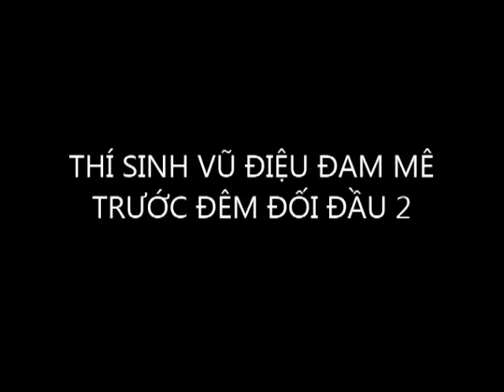THÍ SINH VŨ ĐIỆU ĐAM MÊ TRƯỚC ĐÊM ĐỐI ĐẦU 2 - GIỐNG NHƯ LẦN ĐẦU TIÊN ĐI THI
Vòng Đối đầu đã đi qua đêm thi đầu tiên cùng nhiều kịch tính bất ngờ cùng 7 nhóm/đôi/đơn được chọn lựa tiếp vào vòng thi theo chủ đề. Trong tuần này, 14 nhóm/đôi/đơn tiếp tục tranh tài để giành những tấm vé cuối. Với đêm thi tới đây, chương trình Vũ điệu đam mê hứa hẹn sẽ bùng nổ hơn với nhiều sự sáng tạo và ấn tượng đến từ các thí sinh.
Nhóm 218 chia sẻ: "Trong vòng Đối đầu, nhóm 218 sẽ biểu diễn với hình tượng Robot, nhưng không phải là những con Robot cứng nhắc mà có tình yêu và cảm xúc. Trong vòng Tuyển chọn, nhóm bị các Giám khảo nhắc nhở về vũ đạo thì trong vòng thi này nhóm đã khắc phục điều đó bằng cách chau chuốt các điệu nhảy và nhảy nhiều hơn. Bên cạnh đó, nhóm vẫn giữ nét đặc biệt là các hiệu ứng đèn Led và sẽ thêm nhiều hiệu ứng mới để tạo nhiều ấn tượng hơn. Bài thi hiện tại nhóm đang hoàn thiện những động tác cuối cùng. Nhóm 218 luôn đam mê sáng tạo và luôn muốn thể hiện nhiều công nghệ với bộ môn nhảy, nên nhóm đang tìm tòi thêm nhiều các ứng dụng vào bài thi, mang tới nhiều bất ngờ hơn nữa. Trong thứ bảy tới, đối thủ của 218 là một nhóm có thế mạnh về đội hình và ý tưởng, chính điều đó cũng là động lực để nhóm 218 nỗ lực hết mình."
Cũng đang trong những ngày tập luyện cuối cùng để có phần Đối đầu xuất sắc, các cô gái của nhóm Nữ Chiến Binh cho biết: "Bây giờ Nữ Chiến Binh chỉ tập trung vào phần diễn xuất để có thể biểu đạt tốt nội dung mà tụi mình muốn gửi tới khán giả mà thôi. Trong phần biểu diễn này, nhóm sẽ kể về câu chuyện của một đứa trẻ trải qua giấc mơ đáng sợ, những diễn biến trong giấc mơ đó sẽ là những động tác khó, kết hợp nhiều thể loại để làm bật được những hoang mang, lo lắng hay tình cảm của đứa trẻ. Đêm thi đang đến cận kề nên cũng có nhiều hồi hộp, nhưng nhóm mình tin khi lên sân khấu sẽ là cảm xúc khác hẳn, luôn tự tin và có sự thoải mái nhất trên sân khấu để biểu diễn được hết mình."
Còn với cặp đôi Toàn Trung, Tùng Phương, suy nghĩ trước đêm thi sắp tới của họ là: "Chúng tôi cảm thấy rất háo hức vì hôm trước thấy mọi người nhảy thì đã rất muốn lên trên sàn diễn rồi. Cả Phương và Trung đều nghĩ rằng "vui để nhảy, nhảy để vui" nên hiện giờ tâm lí của cả hai rất thoải mái và sẵn sàng. Hơn nữa, chúng tôi cũng khá tự tin về bài thi lần này, vì các sự chuẩn bị cho tiết mục chúng tôi đã thực hiện xong. Tiết mục này sẽ rất khác và mới so với vòng thi đầu tiên vì chúng tôi sẽ sử dụng bài nhạc phức tạp, những kỹ thuật phong phú, cũng như sự cao -- thấp trong không gian. Hiện tại chúng tôi đang rất trông chờ vào cuộc chạm trán tới đây."
Đối với các chàng trai của nhóm S.I.N.E, dù đã "chinh chiến" qua nhiều cuộc thi vũ đạo lớn nhỏ nhưng cuộc tranh đấu sắp tới với họ vẫn là: "Nhóm mình đang khá hồi hộp và cũng có một chút lo lắng, giống như lần đầu đi thi vậy. Thật sự lâu rồi tụi mình mới có cảm giác này. Thời gian này, tụi mình chỉ tập cho nhuần nhuyễn tiết mục dự thi và hoàn thiện về các đạo cụ sẽ sử dụng. Thứ bảy tới đây, S.I.N.E sẽ đối đầu với một nhóm có đội hình trẻ, cũng rất tài năng nhưng nhóm mình nhận thấy các bạn ấy vẫn chưa có nhiều sự sáng tạo và đó là điều S.I.N.E không đánh giá cao đối thủ của mình."
Tiếp nối những cuộc chạm trán nảy lửa của đêm thi đầu tiên, đêm thi thứ 2 vòng Đối đầu vẫn sẽ là những gay cấn, những "trận chiến một mất một còn" của 14 nhóm/đôi/đơn.